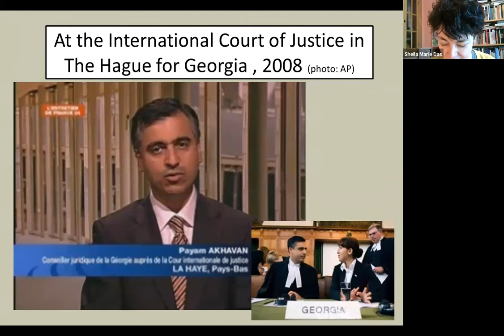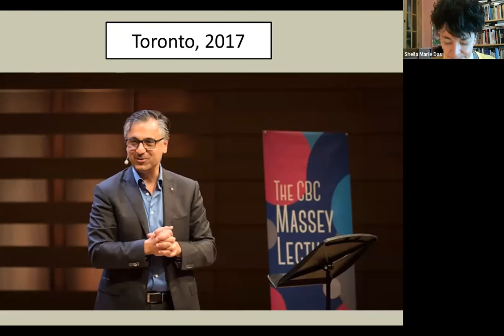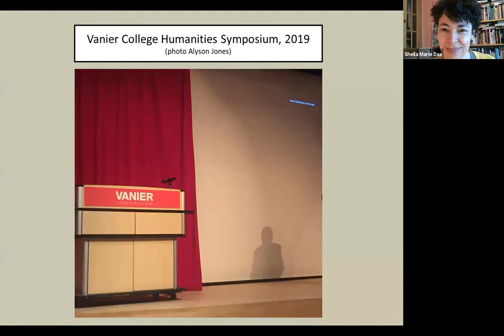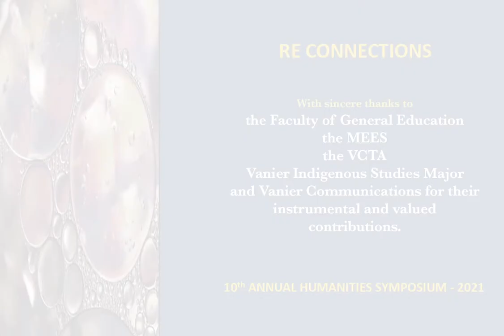Humanities Symposium: Payam Akhavan